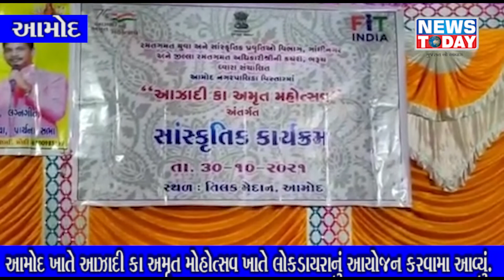આમોદ: આઝાદી કા અમૃત મહોત્સવ અંતર્ગત તિલક મેદાન ખાતે સાંસ્કૃતિક કાર્યક્રમ તેમજ લોકડાયરાનું આયોજન